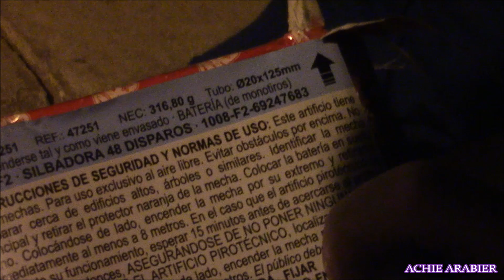2x ''SILBADORA-Cakes''..Pirotecnia: ARS ..Cakes/Bateria From Spain..VLC 2019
Dit is Gewoon een Hele leuke betaalbare Spaanse siercake..Klaar! ;-).Vooral voor de crackling-liefhebbers💥. Te koop bij o.a: ''Piro Foc i Fantasia''.. in Valencia/Spanje..👍😎 ..Cake 1: Gestookt met: Pyro Glyphics..en de boys.;-)

WAARSCHUWING:.DOE DIT NIET NA..A.U.B!! DOE JIJ DIT WEL, DAN IS DAT JOUW EIGEN VERANTWOORDELIJKHEID!!!.